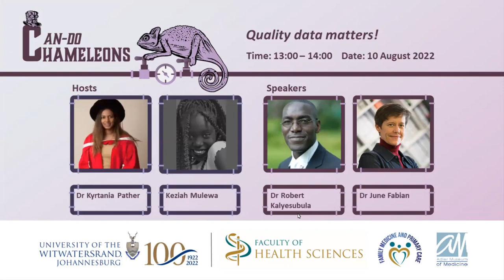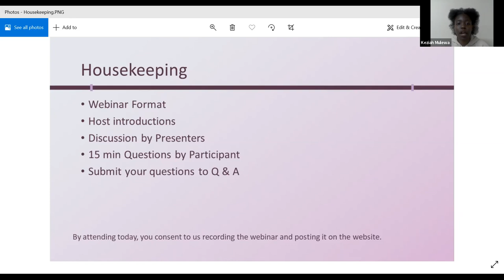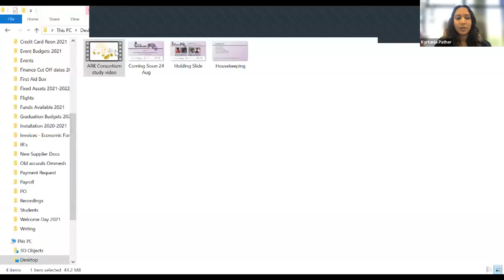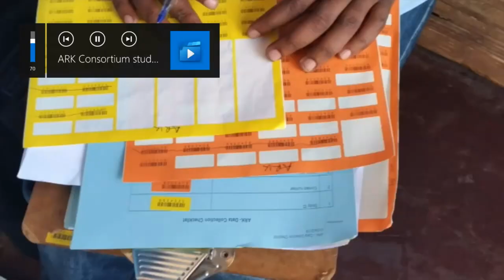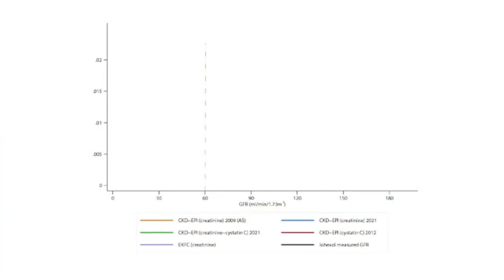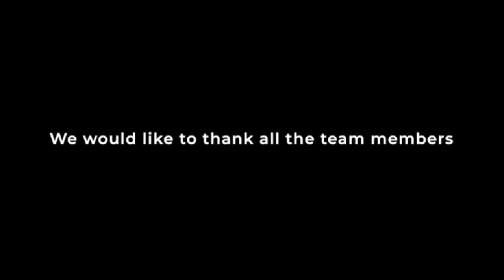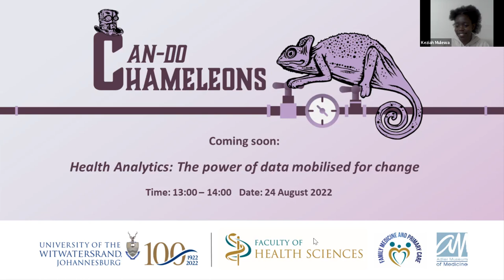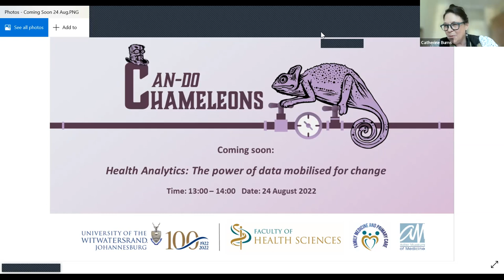Can do Chameleons : Quality data matters!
In this Can-Do Chameleons webinar session we discuss why Quality Data matters. Our Speakers are Dr June Fabian and Dr Robert Kalyesuba, who have recently published their renowned work on kidney function tests and how it does not in fact give an appropriate representation of kidney disease in Africa. Their study ultimately highlights that we may be missing the opportunity to diagnose kidney disease early and start treatment. Dr Fabian and Dr Kalyesuba will be discussing their study and how quality data has contributed to their publication and why it is important.